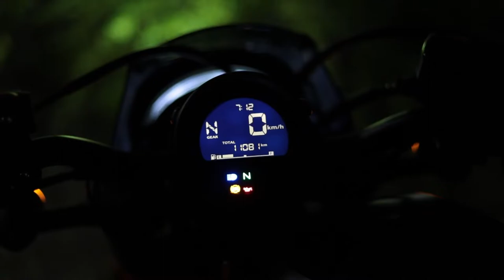Maritess Episode 3 - Hammer Man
Paano nag simula si Hammer Man